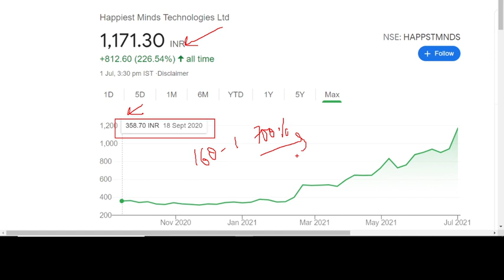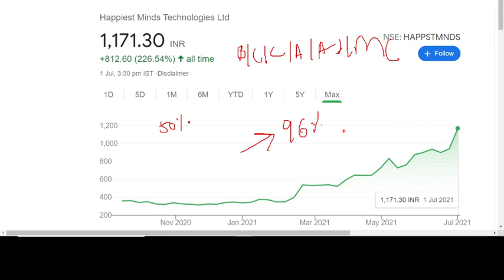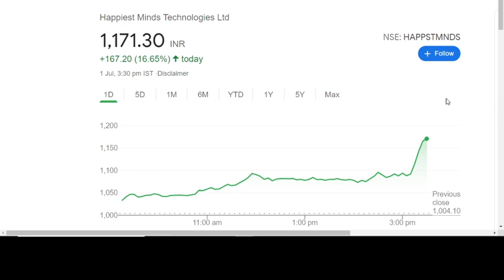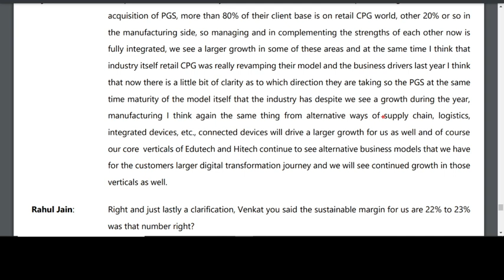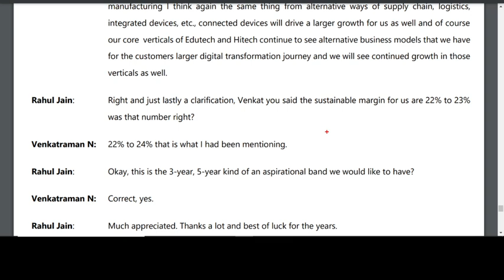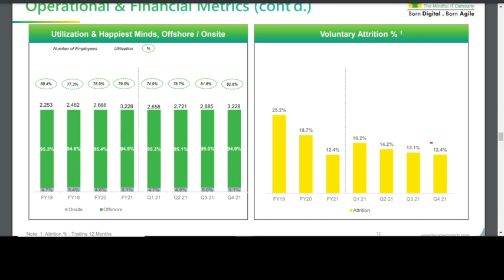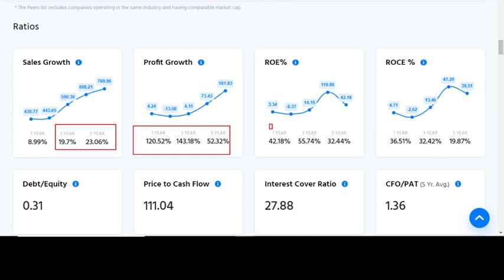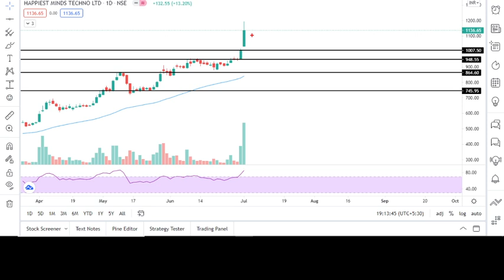😱Happiest Minds Share : क्या है तेजी का असली कारण ? | 2 Major reasons | Happiest minds share news